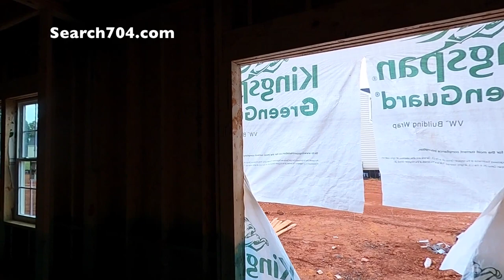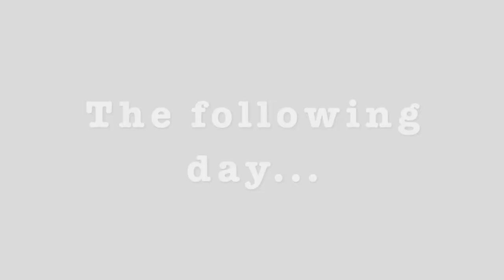Work With Me Vlog | Full-Time NC Realtor | New Construction Homes in Charlotte, NC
Search704.com | I promise I carry my camera, or multiple cameras Every. Single. Day - but the footage doesn't always end up posted "publicly".  My workload is super heavy right now so my route usually consists of filming a video, snapping photos, texting or emailing photos to the client and then calling them on the way to the next house.  Then the curve ball of my daughters first "Official Summer" and wanting to do all of the "Pinterest/Worlds Best Mommy Things".  Any who, work has been great and I am spending June recalibrating so I can finish the year off strong.  My schedule will open back up in July for new clients.

[7:50] Bethesda Oaks by Lennar Homes
[16:50] Amberley by Meritage Homes
[20:19] Cheyney by Mattamy
[26:23] Cheateau Enclave by Lennar Homes

If you ever wanted to know how to sell your home like an HGTV Dream Home then we can help! We don't ask how to shoot real estate videos we DO IT!